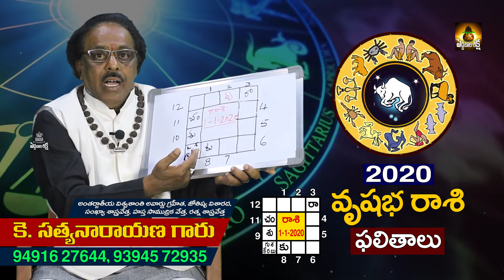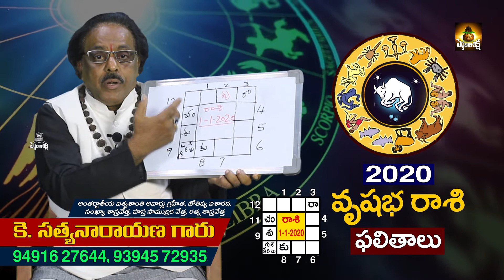Vrushaba Rasi Phalalu 2020 | Taurus Yearly Predictions 2020